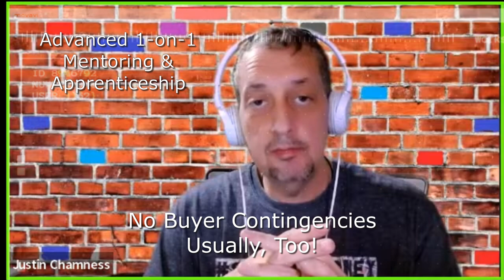What you MUST know to make money doing Lease Purchase Real Estate Deals